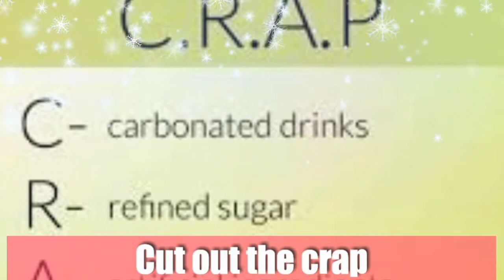Secrets Tips To BOOST Your Confidence | How To Be MORE Confident!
When faced with a big challenge where potential failure seems to lurk at every corner, you’ve probably heard the advice, “Be more confident!” But where does confidence come from, and how can you get more of it? Here are six easy way to boost your confidence.
In this video men's style, grooming, fitness and lifestyle expert, Aaron Marino of AaronMarino, and Pete & Pedro is tossing you the confidence keys by boosting your confidence instantly with these 5 tips. You can develop your confidence by using these secrets that Daily Fashion has discovered.